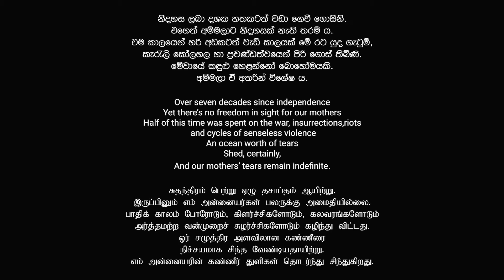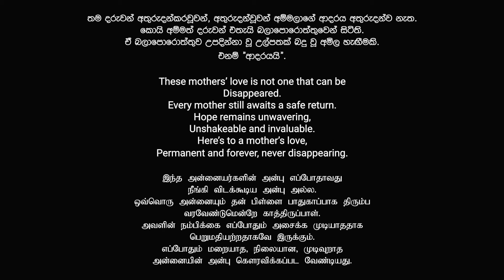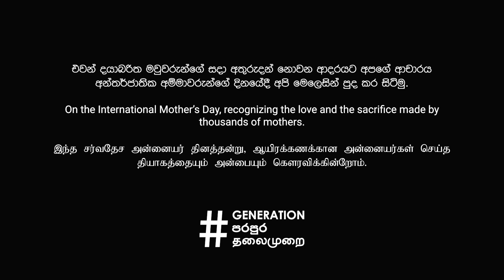Mother's Day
On this International Mother’s Day we honour mothers who are awaiting the return of sons and daughters that disappeared without warning or trace.